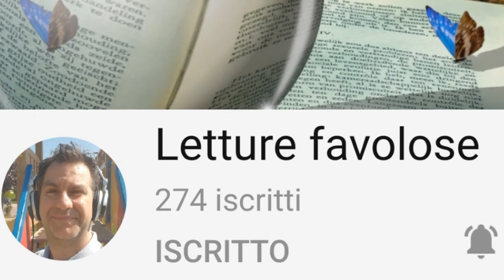Da Esopo - Le lepri e le volpi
C'era una volta una piccola foresta dove viveva un gruppo
di lepri. Esse quando uscivano dal bosco dovevano stare attente,
perché, senza la protezione degli alberi, diventavano facile preda delle aquile. Queste, infatti, erano ghiotte di lepri e quindi stavano sempre
all'erta. Un bel momento le lepri non potendone più, decisero
di lottare contro le aquile per sbarazzarsene una volta per tutte.
Sapevano, però, che da sole non ci sarebbero mai riuscite e
cominciarono a chiedere l'aiuto degli altri animali.
Andarono, allora, dal leone il quale disse "Non mi interessa,
a me non possono fare nulla e se non ve ne andate subito sarete una
mia preda" Le lepri scapparono immediatamente
ed andarono dal gorilla, ma anch'egli rifiutò di aiutarle.
Come ultimo tentativo provarono con le volpi : "Buongiorno" dissero
"abbiamo deciso di lottare contro le aquile, volete allearvi con noi?"
Le volpi si guardarono e sghignazzando risposero :
"Vi aiuteremmo molto volentieri se non sapessimo chi siete voi
e contro chi volete combattere" A quel punto le lepri rimaste
sole rinunciarono alla lotta consapevoli che avrebbero perso
in maniera disastrosa.

Che coloro che vogliono far guerra contro i più
forti, non pensano alla propria incolumità.

mic&mar